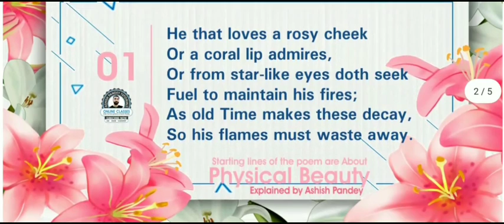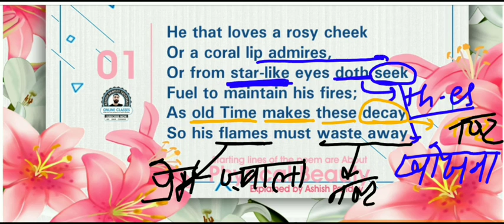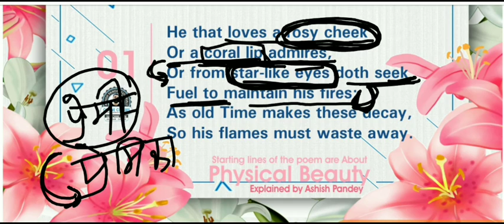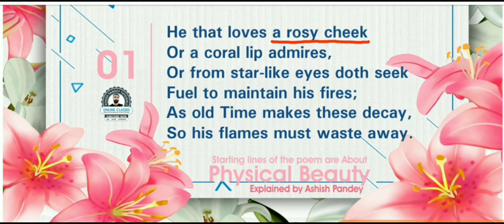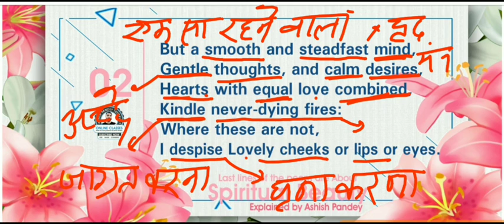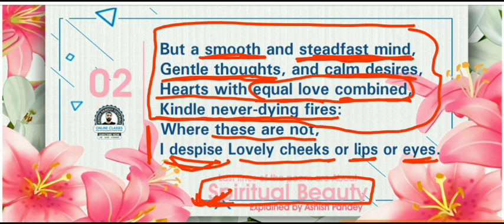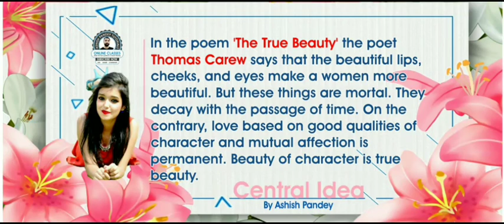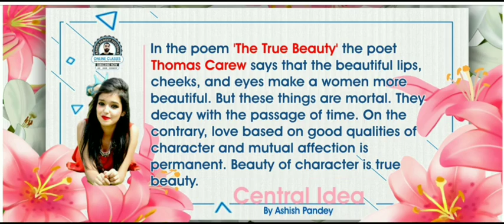The True Beauty || Thomas Carew || Explained by Ashish Pandey